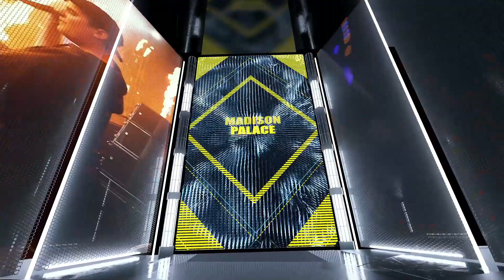Event Promo | After Effects Template